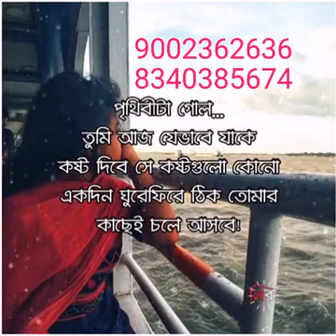ke keron kosto Dile Aapke